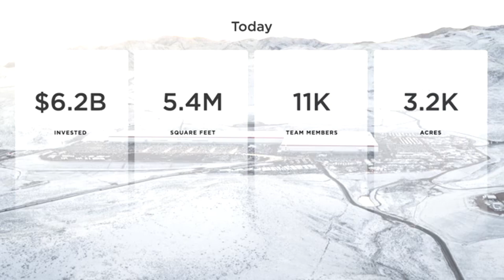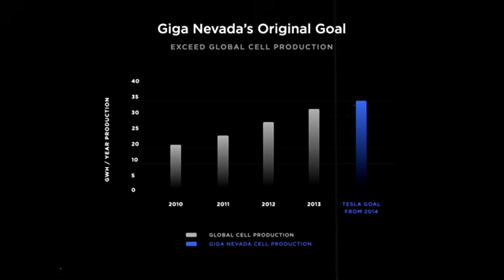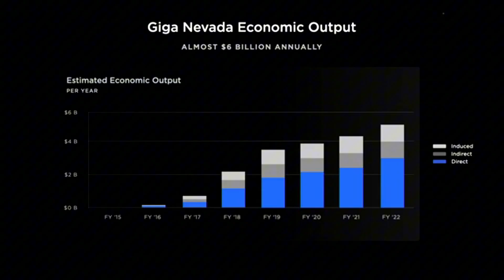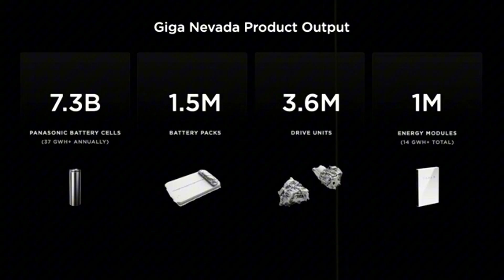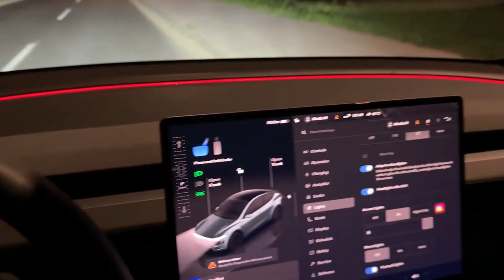New Tesla Aluminum-Ion Battery Charges In 5 Minutes, $45/Kwh, 400-Mile Range! China In Panic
Tesla may have just declared the end of China’s dominance in the global battery market. With the development of an aluminum-ion battery for the Model 2, Elon Musk's company breaks away from lithium dependency and introduces a cheaper, safer, and longer-lasting alternative. This battery cuts production costs by up to 75%, charges in under 5 minutes, and lasts over 25 years. The new Cold Forge factory in Alaska, powered by clean and cold energy, enables battery production at $45/kWh — a direct threat to China's monopoly. This shift positions the United States on a path to energy independence, creating a new industrial hub with millions of new jobs.
With aluminum being 30 times more abundant than lithium and infinitely recyclable, this battery transforms electric mobility. The Tesla Model 2, priced under $18,000, could become the first truly affordable electric car, offering 400 km of range and ultra-fast charging. The impact goes beyond vehicles: it reshapes geopolitics, energy security, and the structure of the global automotive market.